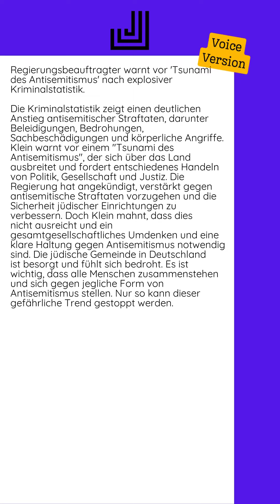25.09.2024 - Regierungsbeauftragter warnt vor 'Tsunami des Antisemitismus' nach...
Die Kriminalstatistik zeigt einen deutlichen Anstieg antisemitischer Straftaten, darunter Beleidigungen, Bedrohungen, Sachbeschädigungen und körperliche Angriffe. Klein warnt vor einem "Tsunami des Antisemitismus", der sich über das Land ausbreitet und fordert entschiedenes Handeln von Politik, Gesellschaft und Justiz.  Die Regierung hat angekündigt, verstärkt gegen antisemitische Straftaten vorzugehen und die Sicherheit jüdischer Einrichtungen zu verbessern. Doch Klein mahnt, dass dies nicht ausreicht und ein gesamtgesellschaftliches Umdenken und eine klare Haltung gegen Antisemitismus notwendig sind.  Die jüdische Gemeinde in Deutschland ist besorgt und fühlt sich bedroht. Es ist wichtig, dass alle Menschen zusammenstehen und sich gegen jegliche Form von Antisemitismus stellen. Nur so kann dieser gefährliche Trend gestoppt werden.